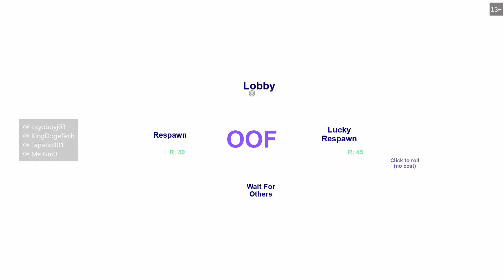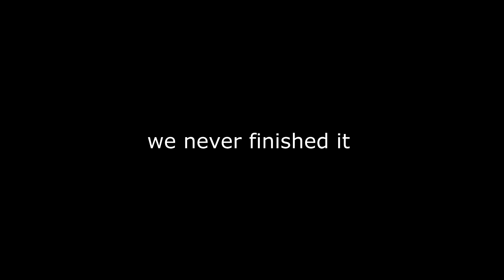Clowns Play Roblox at 3AM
relaxed, then grr